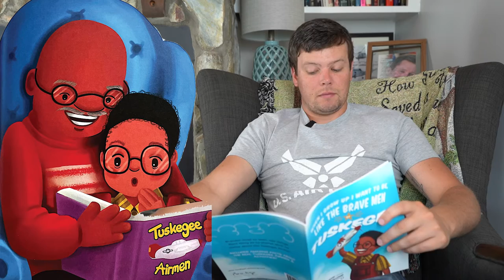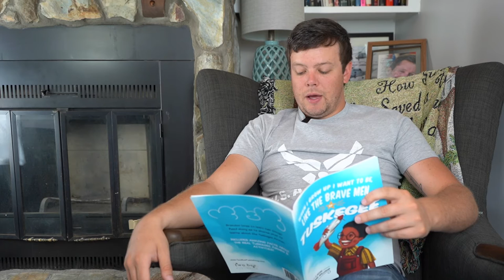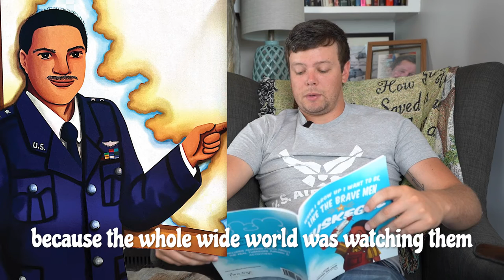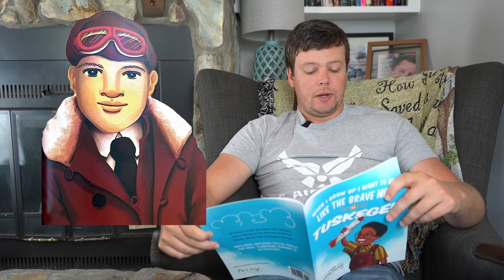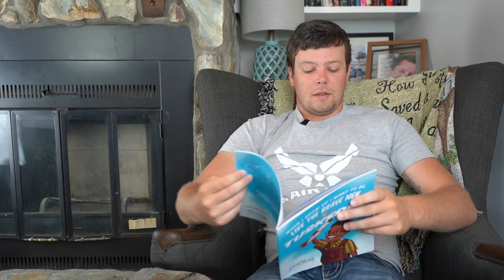Erik's Reading Circle: "When I Grow up I Want to be Like the Brave Men Tuskegee" by Lavon Williams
Hey everyone! We have another book about the Tuskegee Airmen in honor of the USAF being on my car this weekend for the Bristol Night Race. There is so much we can learn about the Tuskegee Airmen so I am excited to share this with you! Catch the race this Saturday night at Bristol Motor Speedway.